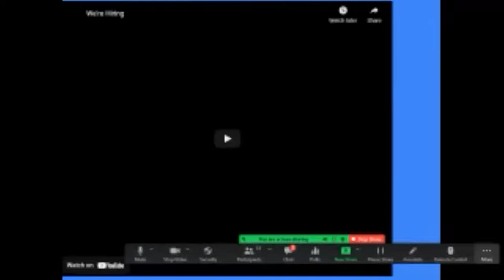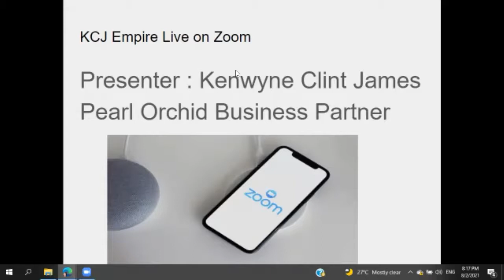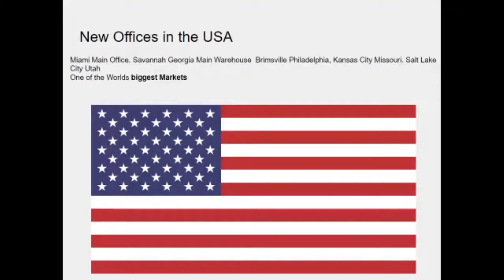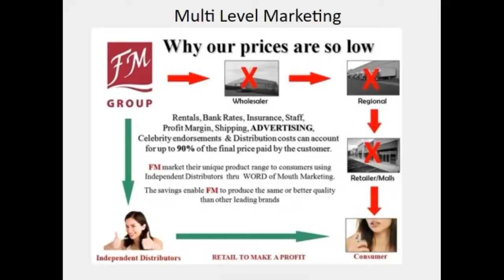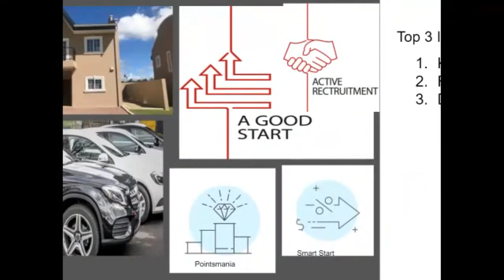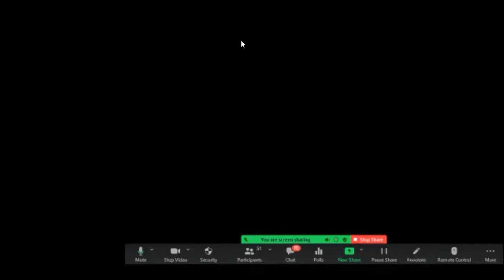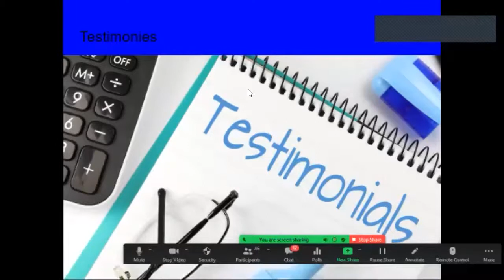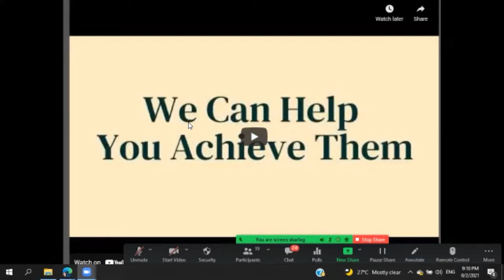KCJ Empire Live Emancipation Edition 2021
Detail presentation on building a second source of income with KCJ Empire and FM World.